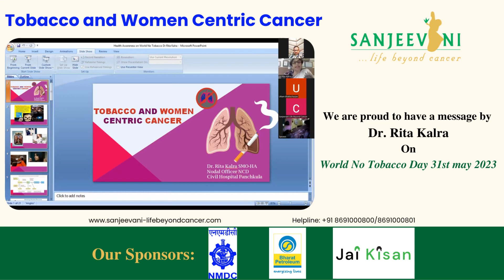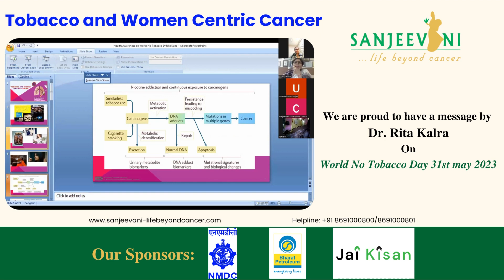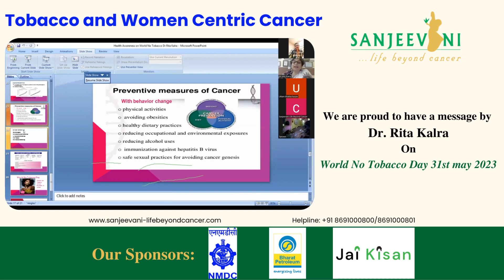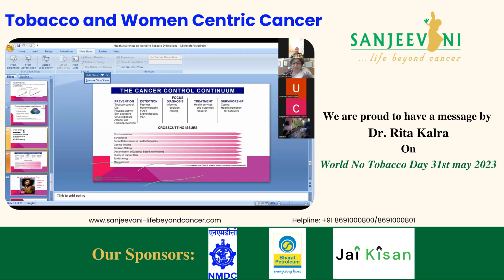Tobacco and Women Centric Cancer I Dr. Rita Kalra I WNTD 2023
Cancer is the second leading cause of death globally and was responsible for an estimated 9.6 million deaths in 2018.

Approx. 17 lakh new cases of cancer are reported in India every year. It is estimated that double that number goes unreported. The scenario is alarming and worsening day by day.

The silver lining is that more than one-third of cancer cases can be prevented. Another third can be cured if detected early and treated properly.

World No Tobacco Day held globally on 31st May every year, draws the attention to the harmful effects of production, distribution, and consumption of tobacco and importantly to the need for the prevention of cancer by bringing to light the harmful and deadly effects of tobacco consumption to discourage the use of tobacco in any form.

The theme for this year was
"We need food not tobacco"

On World No Tobacco Day 2023, we at Sanjeevani Life Beyond Cancer organised a webinar on “Spread love and not smoke. Quit tobacco and not life."

The webinar was attended by over 380 participants with more seeing the live stream on our Facebook page.

We are immensely grateful to :
1. Mrs Ruby Ahluwalia
2. Dr Vasudeva Bhat K
3. Dr Shambhavi
4. Prof Vineetha K
5. Dr Gauri Rokkam
6. Dr Rita Kalra
7. Dr Shankar Lal Jakhar
8. Dr Rajdeep Guha
9. Dr Rupa Biswas
10. Dr Sandeep Jasuja
11. Dr Supraja

For sparing their valuable time and sharing their thoughts on various aspects related to growing tobacco and consumption of tobacco.

We are grateful to NMDC, BPCL and JAIKISAN for enabling us to this reach the people and impart the knowledge of living a healthy lifestyle for cancer prevention.